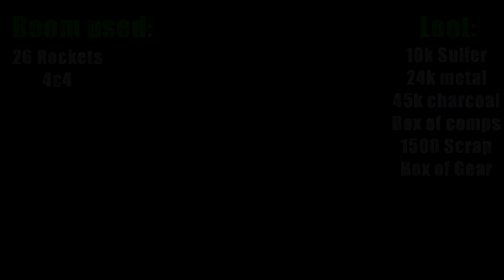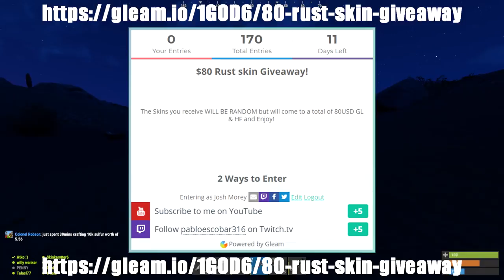Raiding EVERYTHING in SIGHT | Vanilla Rust (Giveaway 28th Dec - 8th Jan)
Important links.